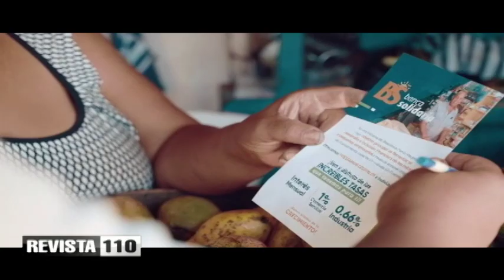Revista 110 | Lic Maira Jiménez | 8 8 19